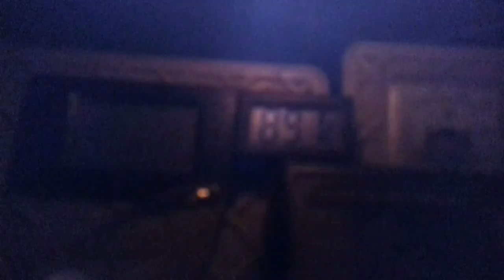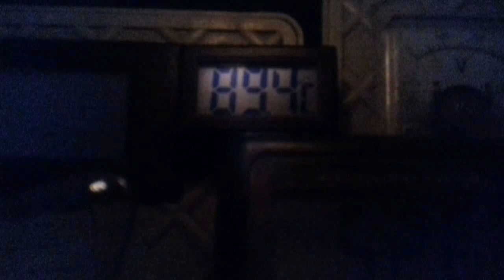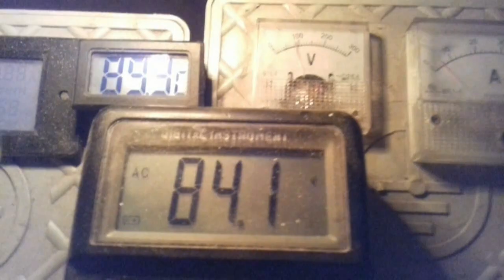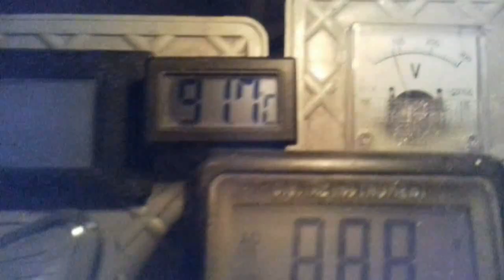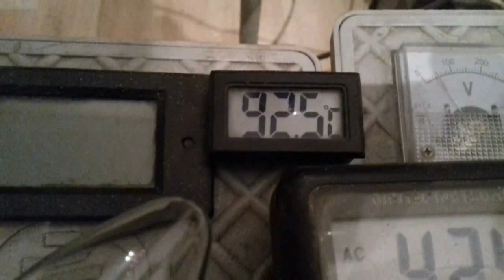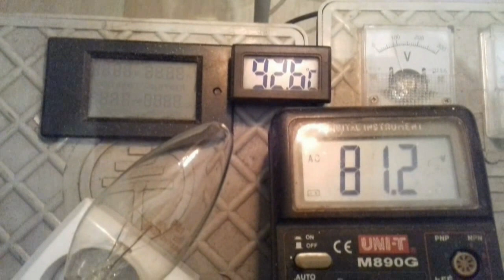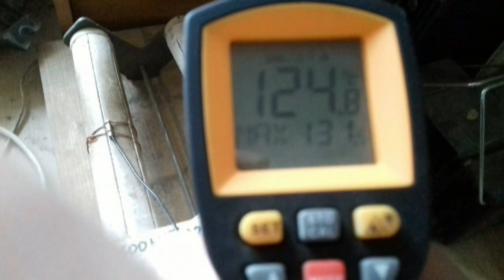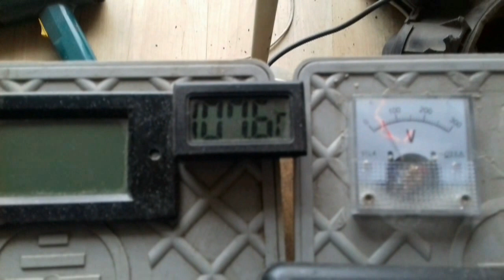WIATRAK fi 3,2m + piecyk 2200 W . Codzienna praca turbinki.. ;) Pytanie - ile m/s wiał wiatr.. ?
WIND  TURBINE + heater 2200 W + 200W +60W . Heater 90-130 C'
100 V x 7 A = 700 W   , 120 V x 9A = 1080W W ,  130 V x 10 A = 1300  W ...
Temperatura piecyka  90 C' - 130 C'
                    KALKULATOR PODGRZEWANIA  WODY W BUFORZE :